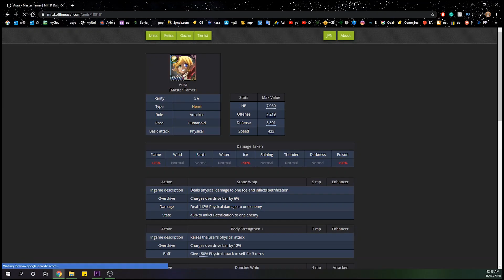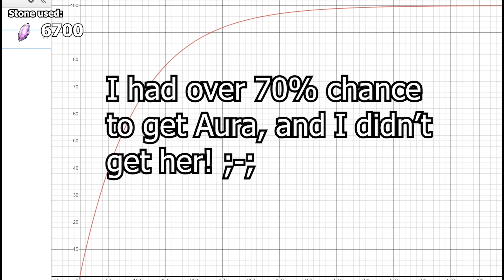Overlord Nazarick Festival Experience | Mass For the Dead memes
Overlord Nazarick Festival Aura Experience | Mass For the Dead Gacha game summoning experience. The RNG was so bad, had to spend 6750 to get SS Aura.

Please let me know what you think of this type of content, and give me any suggestions for what to make next or improve on in the comments below. Thank you, and have a nice day :)

If you want to support me, it would be greatly appreciated to use code: DATFISH in the Fortnite item store, or whenever you purchase something from the Epic Games Shop.